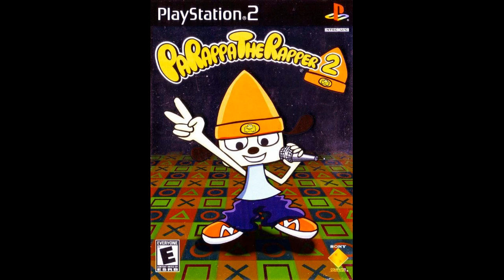Parappa the Rapper 2 Vocals: Food Court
Oh boy! Five masters to rip. This should be fun.

Also Guru Ant is still my favorite master.